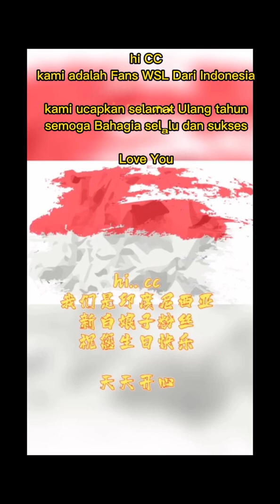happy 59th birthday CC #8-3-2022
late post ucapan ulang tahun Tante Cecilia Yip kemarin 8 Maret 2022 by anggota group white snake legend fans club Indonesia